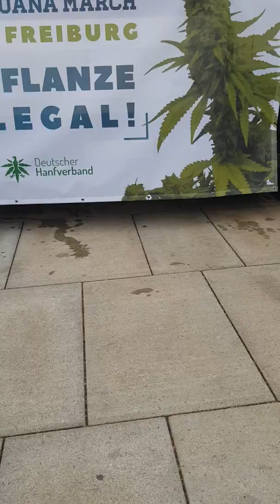Marijuana aproape lega in germania